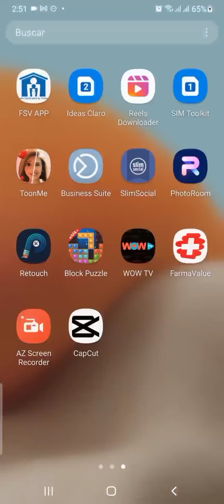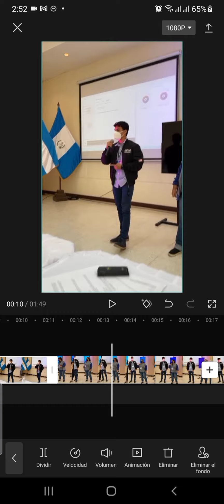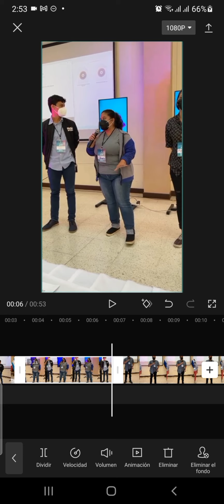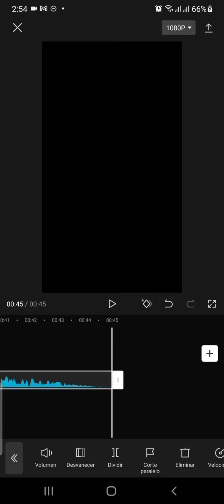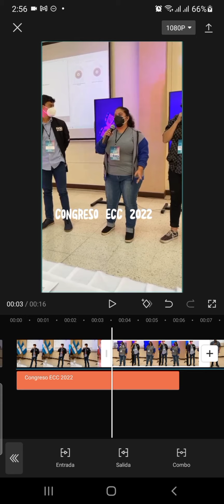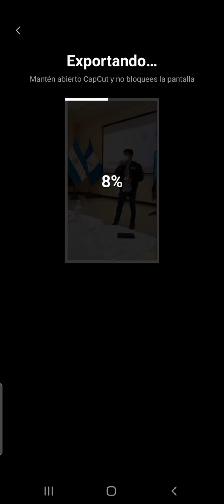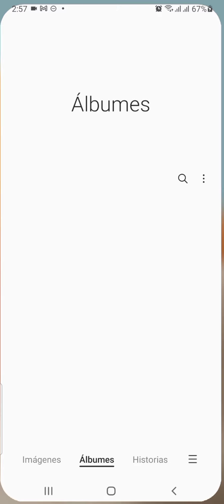USO DE CAPCUT. APP DE EDICIÓN DE VIDEO EN TU SMARTHPHONE